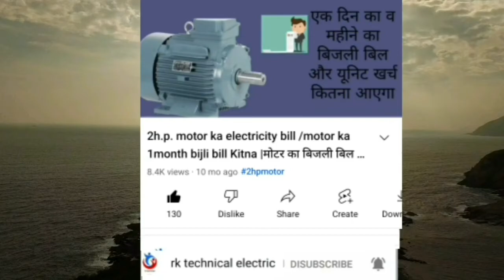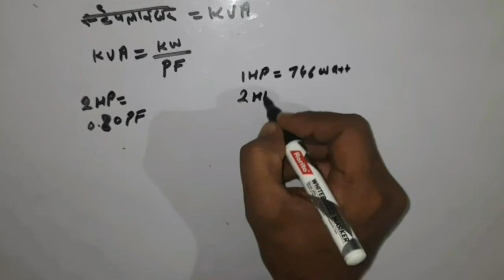2hp motor me stabilizer kitane ka lagega/2hp मोटर मे कितने kva का स्टेबलाइजर लगेगा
2hp motor me stabilizer kitane ka lagega/2hp मोटर मे कितने kva का स्टेबलाइजर लगेगा

2hp motor stabilizer
2hp samarsible pump stabilizer
2 hp motor kitne watt ka hota hai stabilizer
 selection any motor

.5hp motor
1hp motor
cooler motor
ceiling fan motor

नमस्कार दोस्तो आपका स्वागत है।आपके अपने चैनल "rk technical electric"मे अगर आपको हमारी यह पसंद आए तो विडियो को